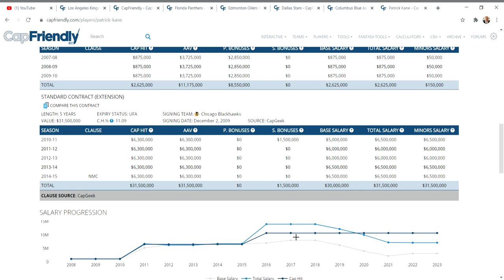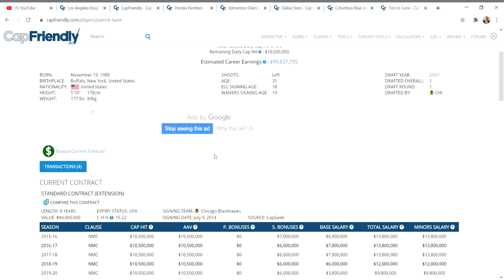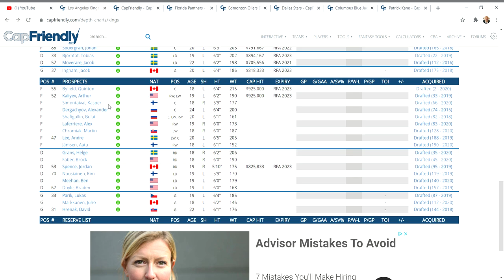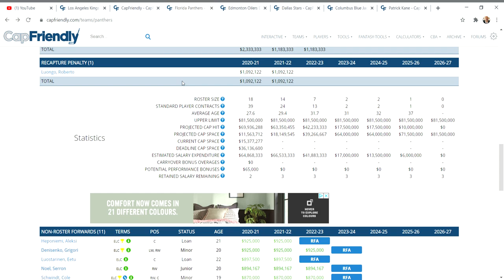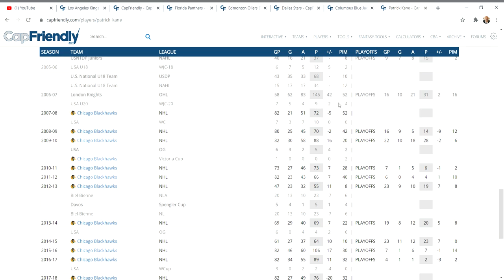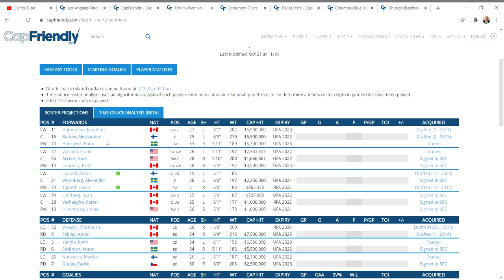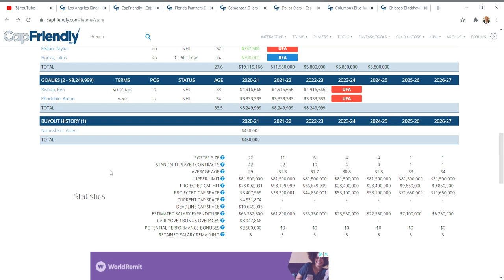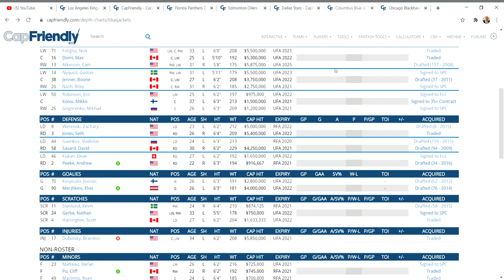NHL RUMOUR FROLIC: PATRICK KANE TO THE KINGS, STARS, JACKETS, OILERS OR PANTHERS? WHAT SAY YOU?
My continuing series on Patrick Kane going to all the lands in the land and the probability of it